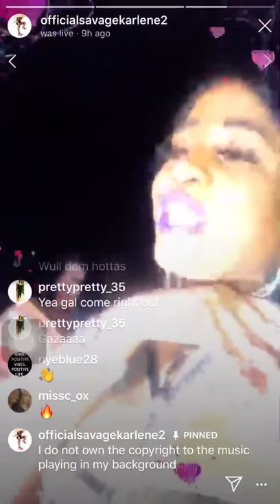Savage karlene representing for texxus Redmoney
Video from Texxusredmoney